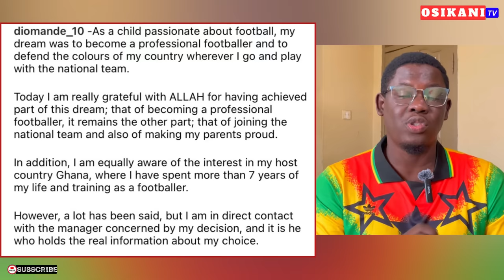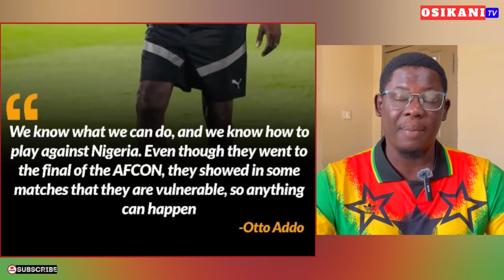GHANA VS NIGERIA - BLACK STARS LINEUP FEASIBLE, HOW TO WATCH, DIOMONDE & OTTO + MORE…